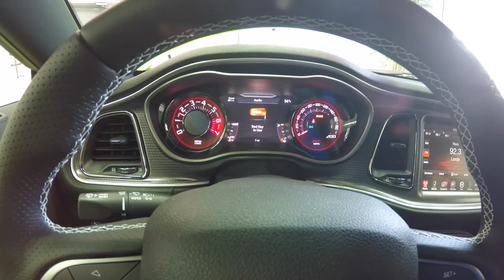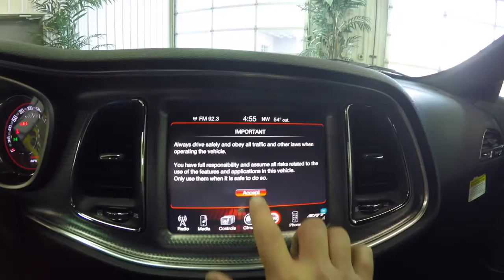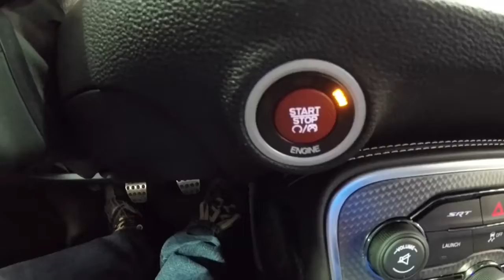2015 Dodge Challenger SRT Hellcat Sublime Green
The most powerful muscle car. Ever.